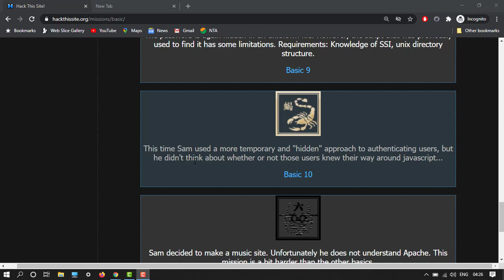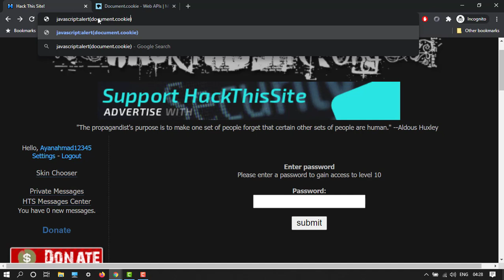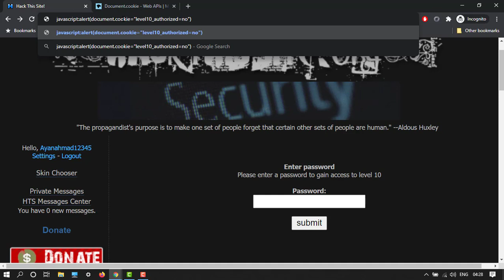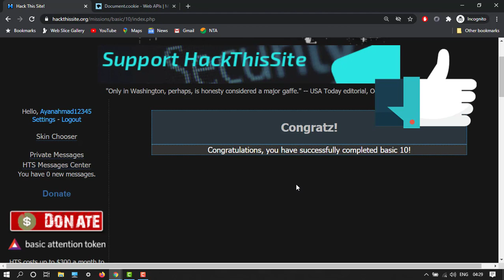HACK THIS SITE BASIC 10 MISSION || HTS TUTORIAL || TECHNO AYAN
Hello Everyone,

If you Want More Such Videos do tell me in Comment Box.